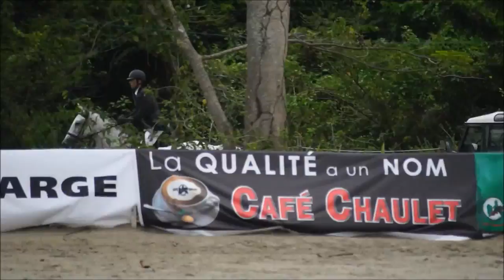Epreuve Amateur 1 Samedi 19 Avril 2014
télévision du centre équestre de la martingale en Guadeloupe